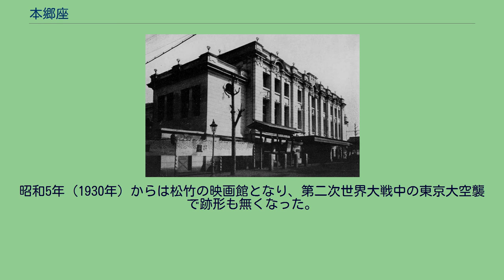本郷座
1915年頃 本郷座（ほんごうざ）は、現在の東京都文京区本郷3丁目に、明治初期から戦前昭和まであった劇場。
はじめ奥田座（おくだざ）、次いで春木座（はるきざ）といった。
回り舞台や花道のある大劇場であり、様々な芸能の画期となる公演を開いた点で歴史に残る。
明治6年（1873年）7月11日、本郷の地主奥田某が本郷区春木町に奥田座を開場、明治9年（1876年）には所在地の名を取って「春木座」と改名した。
主に歌舞伎を上演し、明治17年（1884年）頃には、九代目市川團十郎や五代目尾上菊五郎らが出演して活況を呈した。
明治18年（1885年）5月2日からは三田村熊吉の鳥熊芝居を上演した。
三田村は入場料を安くし（7分通りは1人6銭）、観客サービスにつとめ好評を博し、他の歌舞伎を圧倒し、明治19年3月まで興行し、大阪に去った。
明治23年（1890年）に本郷大火で類焼、翌年新築開場したが、明治31年（1898年）にまた類焼、その翌年に再築開場している。
明治35年（1902年）には区名を採って「本郷座」と改称した。
これ以後は新派の川上音二郎一座の『ハムレット』などが盛況を極め、新派全盛の原動力となった。
下町と山の手を結びつける立地の良さ、観客の多くに近所に通う学生層をつかみ、明治後期には東京の6大劇場の一つに数えられる程に繁栄する。
新派に宗旨変えしてから全盛となったことから、「歌舞伎座が旧派の王都であるに対して新派の覇府というべき」劇場と言われた。
当時の客席はまだ全て升席で、その写真が残されている。
明治40年（1907年）6月1日、2日には、新派の影響を受けた中国人留学生の演劇団体春柳社が、初の本格公演として『黒奴籲天録』（こくどゆてんろく）を上演、今日ではこれが中国話劇の起点とみなされている。
同公演の辻番付（ポスター）が早稲田大学演劇博物館に保存されている。
その直後の6月7日、浪曲師桃中軒雲右衛門の東京凱旋口演が開幕、今まで浪花節になじみの薄かった上中流層を中心に、一ヶ月の大入りとなる。
それまで蔑視の対象でありがちであった浪花節語りの地位向上にこの口演は大きく貢献、寄席芸から劇場芸に変貌する端緒となった。
大正期には連鎖劇が盛んに開かれた。
大正12年（1923年）の関東大震災で全焼、翌年にはバラックの劇場が再建され、二代目市川左團次一座がここを拠点にして好評を博したが、左團次により明治座が再建されると次第に廃れていった。
昭和5年（1930年）からは松竹の映画館となり、第二次世界大戦中の東京大空襲で跡形も無くなった。